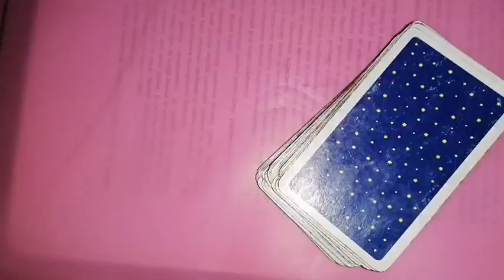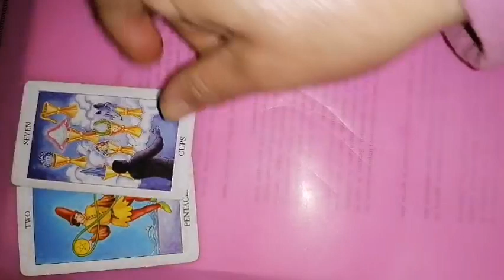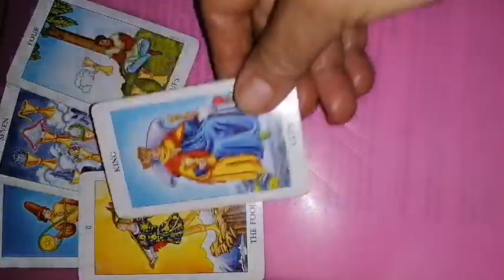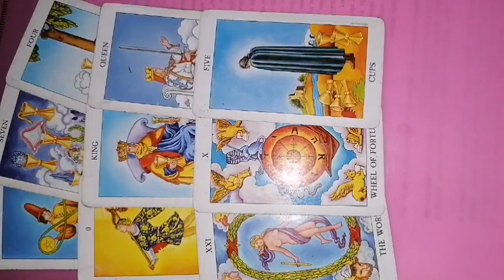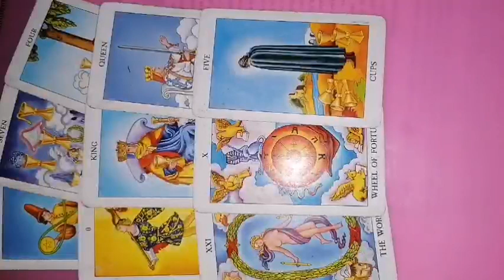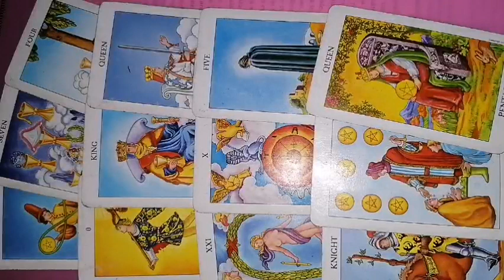TAUR 24-30 aprilie 2023